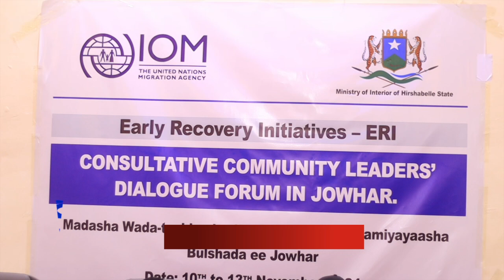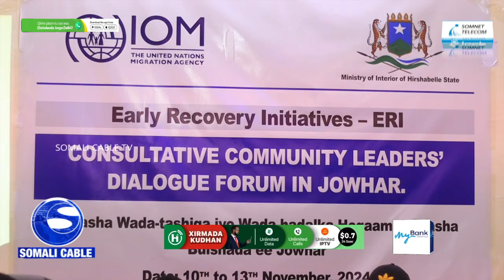Wasaaradda Arimaha gudaha Hirshabeelle oo kulanka wadatashi ah ku qabatay Magaalada Jowhar.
Wasaaradda Arimaha gudaha Hirshabeelle oo kulanka wadatashi ah ku qabatay Magaalada Jowhar ee Caasimada Hirshabeelle.